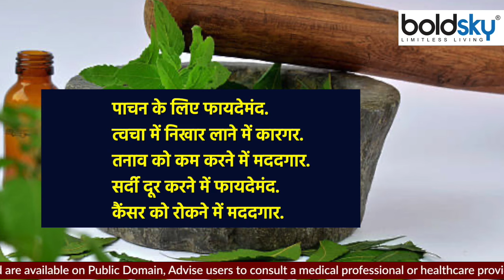खाली पेट तुलसी खाने से क्या होता है | खाली पेट तुलसी खाने के फायदे |Boldsky *Health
The importance of Tulsi plant is as much religiously as it is in Ayurveda. In Ayurveda, Tulsi is considered a medicinal plant, which protects a person from many diseases. Basil is very beneficial for our health.

तुलसी (Tulsi) के पौधे का जितना महत्व धार्मिक रूप से है, उतना ही आयुर्वेद में भी है. आयुर्वेद में तुलसी को औषधीय पौधा माना जाता है, जो व्यक्ति को कई रोगों से बचाता है. तुलसी (Basil) हमारे स्वास्थ्य के लिए बेहद फायदेमंद होती है.